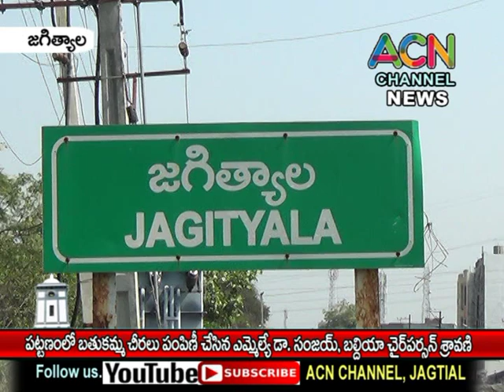జగిత్యాల పట్టణంలో బతుకమ్మ చీరలు పంపిణీ చేసిన ఎమ్మెల్యే డా. సంజయ్, బల్దియా చైర్ పర్సన్ శ్రావణి